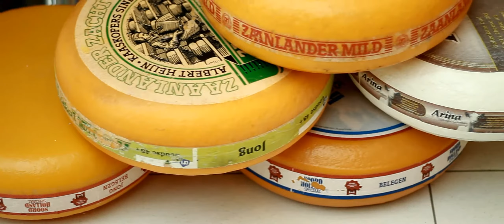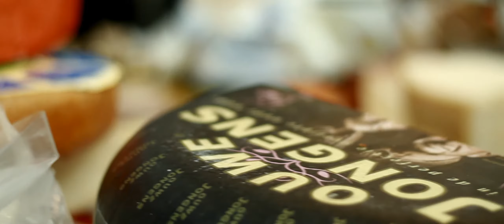Kuchařská Show 2013 OC Breda & Weinstein Opava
Breda & Weinstein
U Fortny 49/10, 74601 Opava, Czech Republic

TORES Production
Video edit - Jakub Španihel